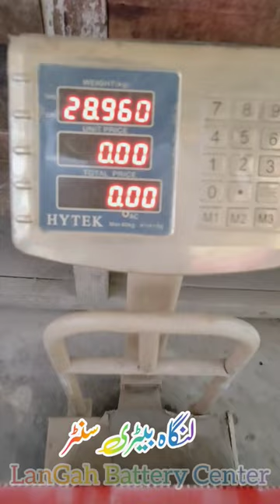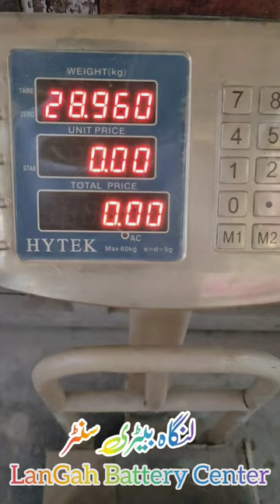Max Power JP175 Old Battery Weight